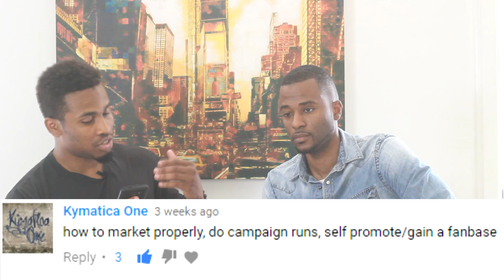Music Manager Marketing Advice w/ Sir Love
Sign up for free BrandMan exclusive insights HERE! BrandManSean.com/newsletter

Music marketing is necessary to get your songs heard and build a fanbase. This video covers how a music manager looks at marketing. This is the last installment of my interview with Sir Love.

Follow Sir Love on YouTube, Instagram and Twitter at @PhaseIV and phasevi.com